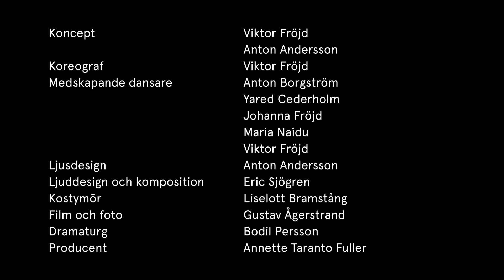Tillvaron Trailer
- fem dansare, fem stationer, ett litet rave och en kopp kaffe -

I augusti vill Scenkonst Sörmland och street-dansaren Viktor Fröjd bjuda in dig till tre spännande platser för att bjuda på gemenskap, puls och ritual. Besök Idéfarmen i Dunker, ETC Solcellspark i Katrineholm och Hälleforsnäs bruk på ett nytt sätt; guidad av fem dansare.

Viktor Fröjd och ljusdesignern Anton Andersson skapar ett upplevelseverk där publiken och dansarna tillsammans får syn på vardagsmagin.

Det är inte en dansföreställning, det är mer ett häng.

Det äger inte rum på en scen, det är mer som en promenad.

Det är inte ”dem”, det är mer ”vi”.

CREDITS
Idé: Viktor Fröjd och Anton Andersson
Koreograf: Viktor Fröjd
Dansare: Viktor Fröjd, Yared Tilahun Cederlund, Anton Borgström, Johanna Fröjd, Maria Naidu
Ljusdesign/ scenbild: Anton Andersson
Kostym: Liselotte Bramstång
Ljuddesign: Eric Sjögren
Foto & Film: Gustav Ågerstrand
Dramaturgiskt Stöd: Bodil Persson
Producent: Annette Taranto Fuller
Produceras av: Scenkonst Sörmland
Urpremiär: 14 aug 2020, Dunker (Flen)